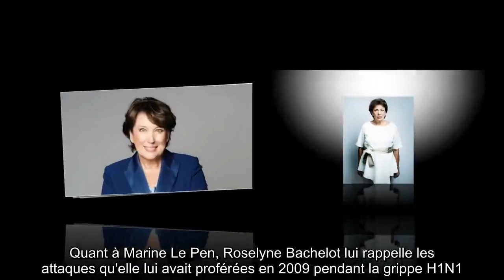✅ Roselyne Bachelot s'en prend à ses anciens collègues : « Qu'ils balaient devant leur porte ! »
✍ Quand Roselyne Bachelot tire, tous aux abris. Ce 28 avril, l'ancienne ministre de la santé, que la crise sanitaire actuelle a vu revenir en grâce, était invitée comme chroniqueuse sur LCI pour commenter la présentation du plan de déconfinement à l'Assemblée nationale.  Et dans les rangs de l'opposition, chacun en a pris pour son grade. En revenant sur les critiques faites au gouvernement par les différents acteurs politiques, l'ancienne docteure en pharmacie à appeler à ce que "ces gens là balayent devant leur porte".  .C'est d'abord Jean-Luc Mélenchon qui s'est vu retoqué de manière factuelle : Roselyne Bachelot a retrouvé des propos du leader de la France insoumise pour noter ses incohérences sur le confinement.  Le PS, lui, est accusé d'avoir "démantelé l'établissement public de la réserve et de l'urgence sanitaire".  Quant à Marine Le Pen, Roselyne Bachelot lui rappelle les attaques qu'elle lui avait proférées en 2009 pendant la grippe H1N1.  Mais Roselyne Bachelot n'épargne pas no ...